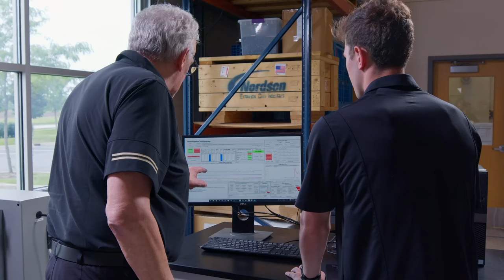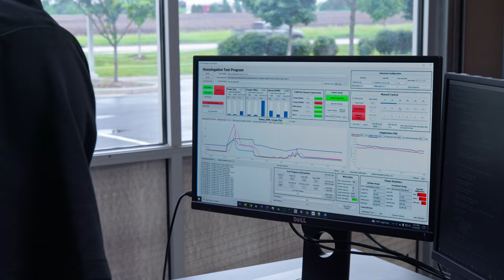Battling e-doping in virtual cycling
For virtual cycling to become an Olympic sport, its organizers must find a way to make the competition fair for all riders.

That’s why Boilermakers like Patrick Cavanaugh are stepping up, battling e-doping in virtual cycling.

Cavanaugh (BS aeronautical and astronautical engineering ’23) is a research engineer at Purdue’s Ray Ewry Sports Engineering Center, which is collaborating with the International Olympic Committee and the International Cycling Union to level the competitive playing field.

Learn about the issues the Purdue researchers face in helping virtual cycling become an Olympic sport, as well as how Cavanaugh believes their work will allow competitors in other sports to better understand how to integrate digital technologies into their training routine.